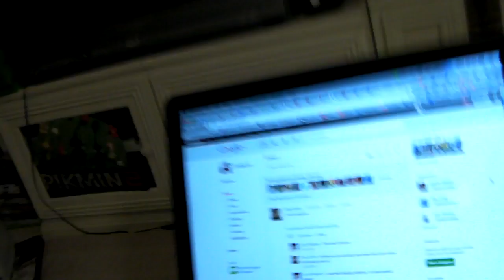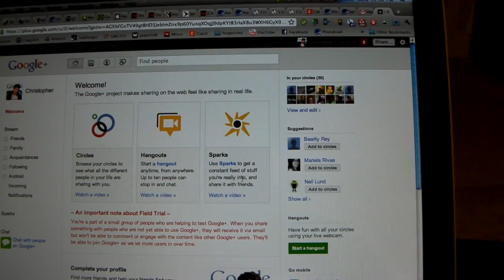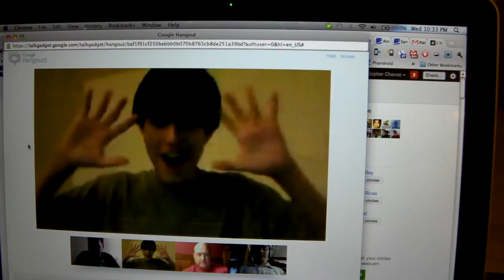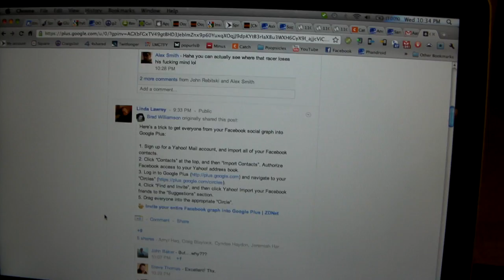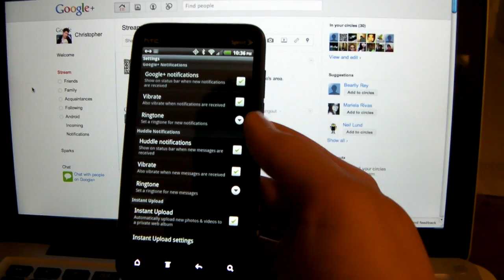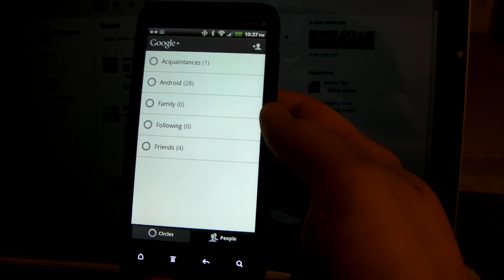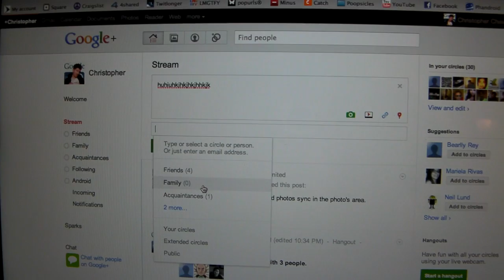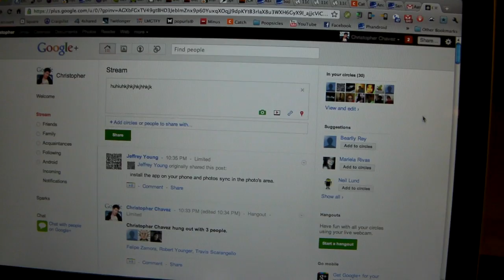Google+ Tour Plus Tips + Tricks!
If you weren't one of the lucky ones to snag an invite but still wanted to see exactly what you were missing out on, I have made for you (what was supposed to be a quick) video tour of Google+ web version as well as the Android app released yesterday. Also, wanted to give you guys some quick tips for new Google+ users.

    Immediately go into your Google+ Settings and modify you notification settings. You'll learn quick that Google+ will fill up your email inbox pretty quick.
    Import Facebook contacts to Yahoo, import Yahoo contacts to Google+, make circle named Facebook, share posts to Facebook circle.
    There are no "Friend Requests." Anyone can add you to their circle, it's a lot like "Following" someone on Twitter.
    Loophole to invite more friends: Make a post. Share post with someone by email. Have friend click "Learn More About Google+" and from there they can sign up.
    The auto upload feature for pics and videos doesn't mean all your pictures and videos will be shared with everyone automatically. They will be stored in a "ready to share" folder where you choose which pics/videos to share to Google+.

Got anymore tips and/or tricks to add? Post them in the comments!